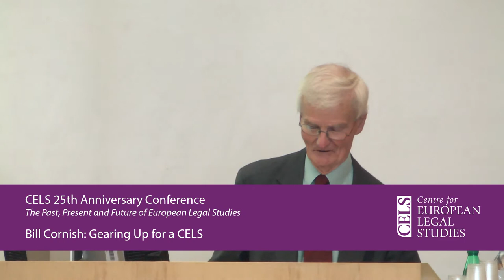Bill Cornish: Gearing up for a CELS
On 15th September 2017, the Centre for European Legal Studies held a conference to celebrate the 25th Anniversary of the formation of the Centre.  The conference, entitled "The Past, Present and Future of European Legal Studies" brought EU legal academics together, many of them former members or Directors, to discuss the future direction of EU legal research.

Programme:

- Albertina Albors-Llorens: Welcome and Introduction
- Alan Dashwood: CELS at the end of the European Communities's Golden Age
- John Bell: The Changing Character of Comparative Law
- John Spencer: Europe and Criminal Justice
- Catherine Barnard: Cloudy with a Chance of Albondigas (not recorded)
- Kenneth Armstrong: Brexit and the Autonomy of EU Law: Causes and Consequences
- Richard Fentiman: Concluding Remarks